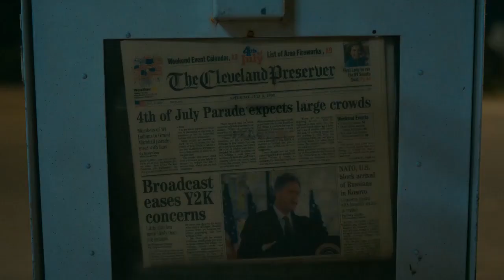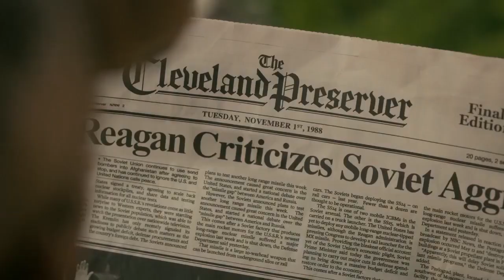Riassunto Paper Girls - Stagione 1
Paper Girls è una serie tv di fantascienza basata sul fumetto omonimo scritto da Brian K. Vaughan e illustrato da Cliff Chiang. La storia ruota attorno a quattro ragazze che, mentre distribuiscono i giornali la mattina dopo la notte di Halloween del 1988, si ritrovano involontariamente coinvolte in un conflitto tra fazioni rivali di viaggiatori nel tempo che cambierà le loro vite per sempre.

Recensioni e interviste sui film in uscita al cinema.